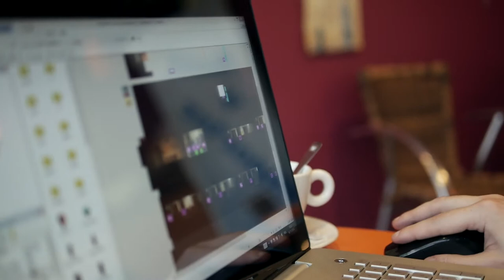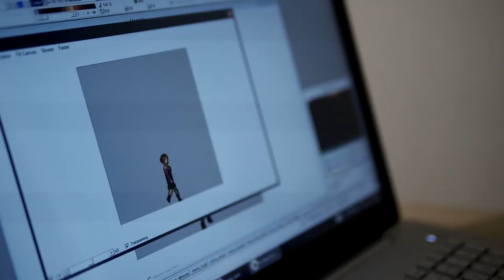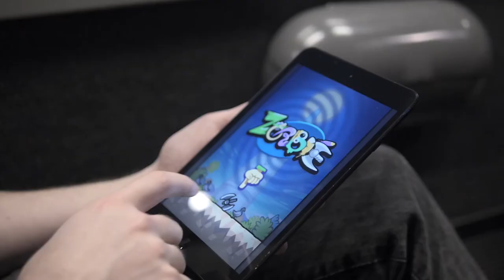Inside Etienne Perin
Voici "Inside Etienne Perin" un documentaire de ma série "inside".
Je vous présente dans celui ci une facette du travail de développeur de jeux vidéo d'Etienne Perin.

C'est un repost de ce film, je regroupe l'ensemble de mes films sur cette chaine et mon

Belle journée à vous toutes et tous